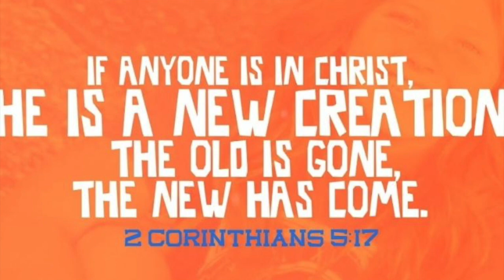New By Mike Gagliardi